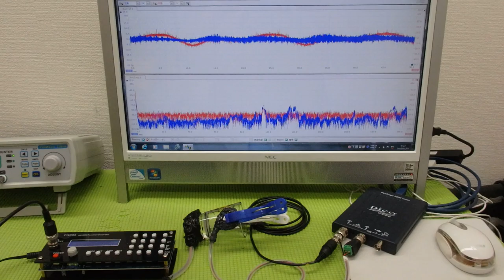メガヘルツの超音波発振制御技術 ultrasonic-labo